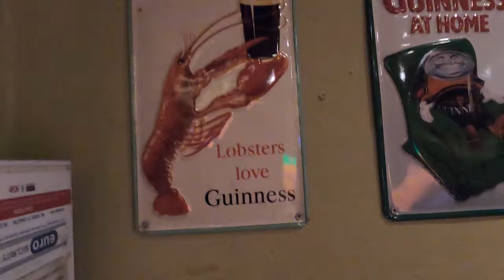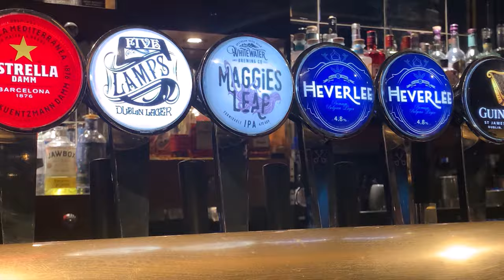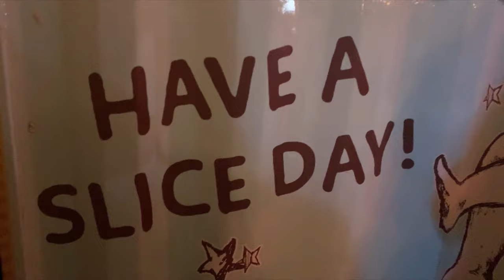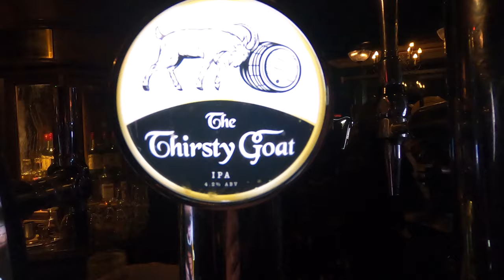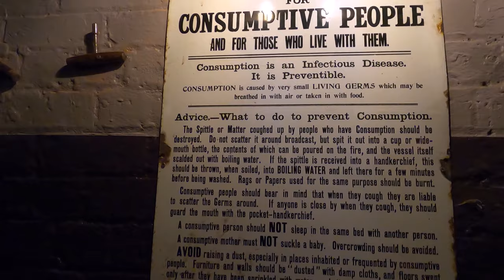2 Days in Belfast, Northern Ireland - Travel Vlog | Pub Crawls and Ice Hockey 🏒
Welcome to a Beflast Travel Vlog from Stew! I spent two nights in Belfast to see the Fife Flyers take on the Belfast Giants at the SSE Arena Belfast. Whilst I was there, I decided to try and drink as many different Irish beers as I could. Here's the results;

Chapters
0:00 – Introduction
0:17 – McHughs Bar & Restaurant (Lager)
0:39 – Game of Thrones Studio Tour, Banbridge (Stout)
0:56 – Bootleggers (IPA)
1:40 – Belfast Giants vs Fife Flyers (Sat 6th Jan 2024)
3:43 – Boundary / The White Hag Beer Pours
4:34 – McHughs Bar & Restaurant (Red Ale)
4:50 – Muriel's Cafe Bar (Lager)
5:35 – The Spaniard (IPA & PIZZA!)
6:50 – The Thirsty Goat Belfast (Lager & IPA)
7:55 – The Dirty Onion & Yardbird (Session APA)
9:00 – The Second Fiddle (Red Ale)

Music Credits to:
Woodshedder - Quincas Moreira (First Half)
Tight Perm - Silent Partner (Ice Hockey Montage)
Dusty Fingers - DJ Williams (Pub Crawl)